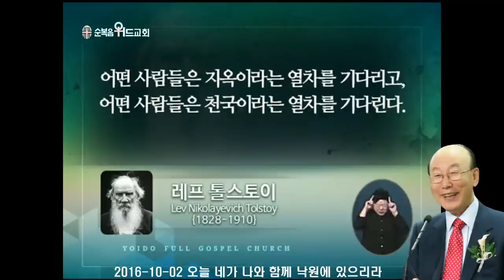조용기 목사님 레전드 설교 - 오늘 네가 나와 함께 낙원에 있으리라 ▶ 눅 23:39~43